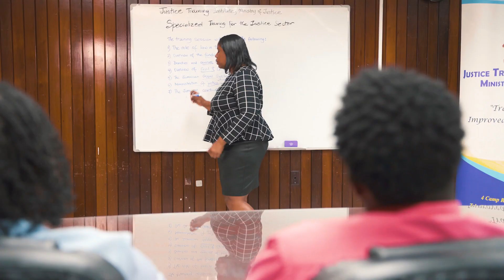MoJ's Customer Service Charter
The Ministry of Justice has developed a Customer Service Charter that sets out our customer service guarantees to our stakeholders, as the lead administrator of Justice in Jamaica. This video outlines the Ministry's vision, mission and core values; which are, Service, Professionalism, Integrity, Respect, Innovation and Teamwork (S.P.I.R.I.T).